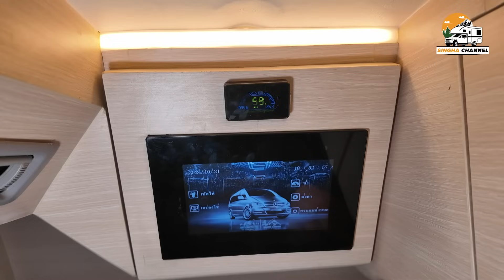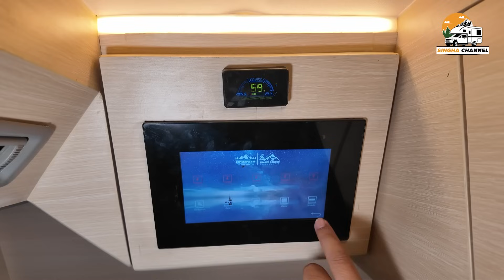CAMPERVAN LUXURY โดย ช่างริน 09 8458 9767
รถแคมเปอร์แวน (Campervan) หรือบางครั้งเรียกว่า รถบ้าน เป็นยานพาหนะที่ถูกดัดแปลงให้มีพื้นที่ใช้สอยเหมือนบ้านขนาดย่อม ภายในรถจะมีการติดตั้งอุปกรณ์และสิ่งอำนวยความสะดวกสำหรับการเดินทางและการพักผ่อน เช่น เตียงนอน ห้องน้ำขนาดเล็ก โต๊ะทานอาหาร เครื่องครัว ตู้เย็น และบางรุ่นอาจมีการติดตั้งระบบพลังงานแสงอาทิตย์สำหรับใช้ไฟฟ้าในรถ

รถแคมเปอร์แวนเป็นที่นิยมในกลุ่มผู้ที่ชื่นชอบการเดินทางไปในที่ต่าง ๆ โดยไม่ต้องกังวลเรื่องการหาที่พัก เพราะสามารถจอดรถและพักค้างคืนได้ในตัวรถเอง